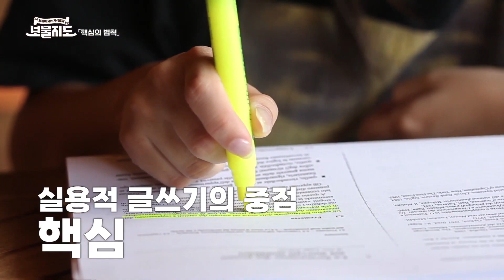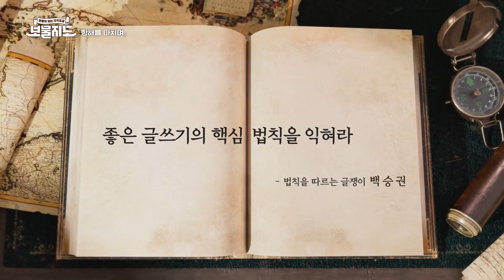[보물지도] 前청와대 행정관 백승권 선장이 알려주는 실용 글쓰기 l 글쓰기 연구소 백승권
보물지도 14회